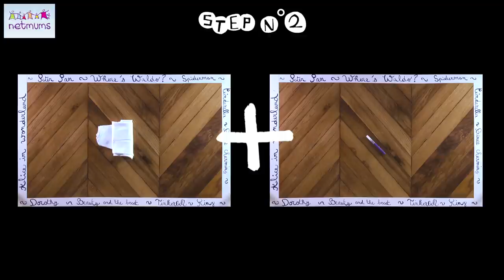Mad Scientist Fancy Dress Costume: Step by Step Tutorial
An easy, step by step, no sewing tutorial. This shows you how to create a mad scientist fancy dress costume for your child.

The Netmums YouTube channel brings you videos about parenting and family. From cooking to budgeting, from crafts to vlogs, you'll find everything you need here!

-Join the Netmums Community-